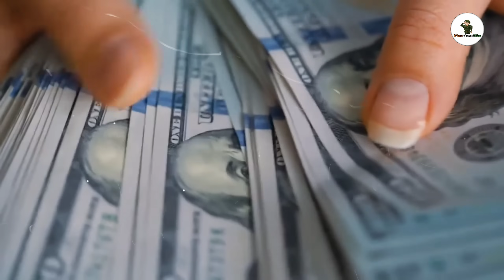🔥চিনের সমস্ত পরিকল্পনা ভেস্তে,নেপালের বিমান যাওয়ার রাস্তাই আটকে দিল ভারত | india stop china airport